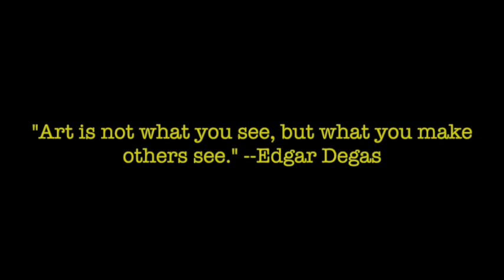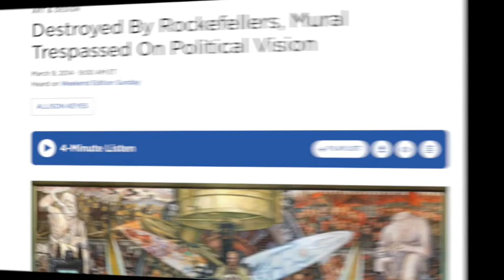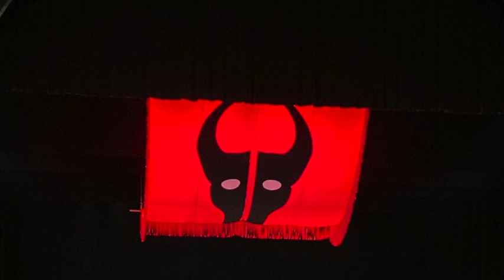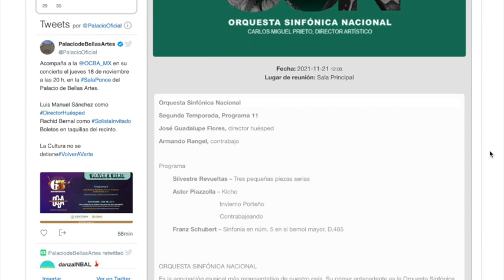Mexico City: A Night at the Ballet for $10 USD!! World-class arts and culture accessible to all.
Hey Follow Wanderers,

In this video, I talk about Mexico City's best kept secret (or at least it was to me, until now!) I recently went to see a ballet with a group of friends by the Mexican National Dance Troupe (Compañía Nacional de Danza Mexico). They performed a ballet to the music from the opera: Carmen.

I discovered that tickets were only $200 pesos ($10 USD) for this particular ballet and when I began looking at other performances, I was shocked by how affordable world-class arts & culture is here in Mexico City!

Check out the video so you can see what a night at the ballet in Mexico City is like and take a look at the inside of the gorgeous Art-Nouveau style theatre and performance space that is the Palace of Fine Arts (Palacio de Bellas Artes) here in Mexico City.

-Becky